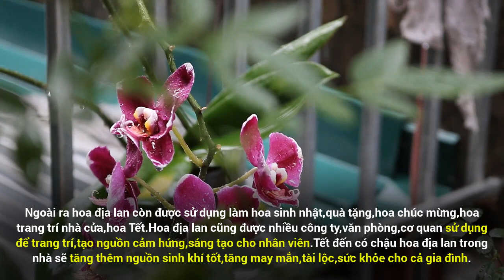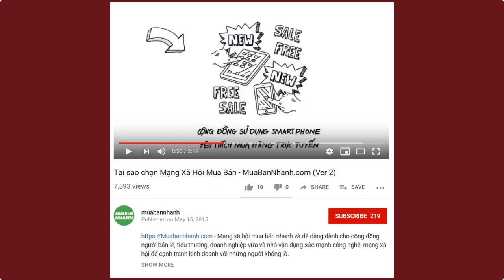Mua bán địa lan Tết ra hoa quanh năm | MuaBanNhanh | Cây địa lan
Đối tác vườn ươm hoa lan Đà Lạt trên MuaBanNhanh
Hạt Giống Rau Hoa Đà Lạt - Nông Sản Sạch Đà Lạt
Ý nghĩa của Hoa địa Lan
Hoa địa lan là biểu trưng cho sự nhiệt tình hăng hái,trước kia hoa địa lan là phần thưởng trao tặng vinh danh những người lao động có thành tích và chăm chỉ.
Hoa địa lan là loại hoa của núi rừng,có vẻ đẹp hoang dại mà sang trọng tinh tế mà thuần khiết.
Ngoài ra hoa địa lan còn được sử dụng làm hoa sinh nhật,quà tặng,hoa chúc mừng,hoa trang trí nhà cửa,hoa Tết.Hoa địa lan cũng được nhìu công ty,văn phòng,cơ quan sử dụng để trang trí,tạo nguồn cảm hứng,sáng tạo cho nhân viên.
Tết đến có chậu hoa địa lan trong nhà sẽ tăng thêm nguồn sinh khí tốt,tăng may mắn,tài lộc,sức khỏe cho cả gia đình.
Cây Địa Lan được sử dụng trang trí như thế nào trong cuộc sống hiện nay
Nhắc đến cây địa lan thì mọi người sẽ liên tưởng đến các loại địa lan như địa lan vàng hoàng hậu,địa lan tây lưu,tứ lan.Mỗi loại cây địa lan đều có ý nghĩa riêng biệt nhưng tổng thể thì loài địa lan đều mang nét lịch sự đầy kiêu sa,sang trọng và quyền lực.
Cây địa lan được sử dụng trang trí trong văn phòng khá nhìu bở vì chúng tạo nên sự hăng say và đầy nhiệt huyết trong công việc.Còn nếu cây địa lan được sử dụng trong gia điìn thì chúng tăng thêm tài lộc,sức khỏe cho các thành viên trong gia đình.
Cây địa lan là loại cây cảnh mang giá trị lớn về mặt vật chất lẫn tinh thần bởi chúng mang ý nghĩa rất tuyệt vời cho người sở hữu.
Produced by: MbnStudio - 7 December 2019